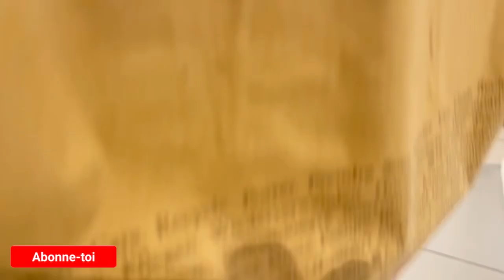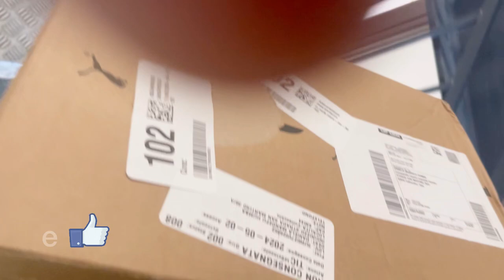Vlog :préparation /voyage pour milan /amazon …